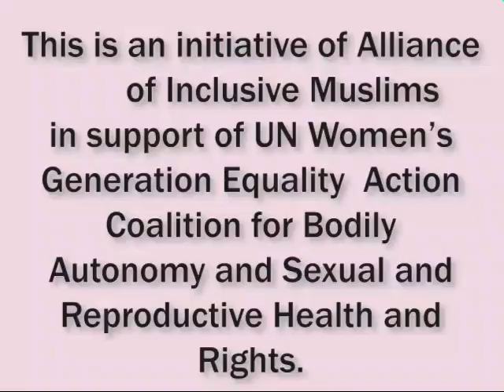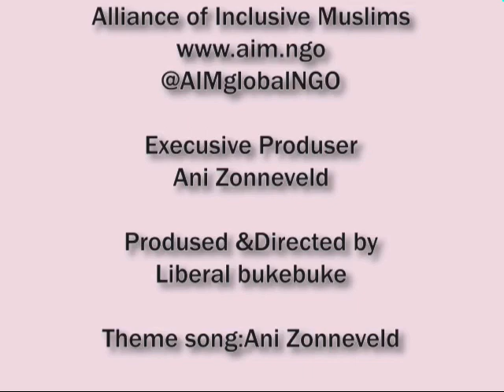ImamsForShe: Economic Independence - Burundi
In Burundi, this video focuses on EconomicIndependence and the important messages we can learn from the life of Khadijah (RA) and her life as a businesswoman.

This is an initiative of the Alliance of Inclusive Muslims in support of UN Women's Generation Equality Action Coalition for Bodily Autonomy and Sexual and Reproductive Health and Rights. The key point of this project is to highlight that without the girl's and women's rights to their own bodies, they will be deprived of education, and therefore economic independence. And unless women have economic independence, they will never have any say in society.

By publishing the important work of these organizations, we hope to bring awareness to the importance of girls' education, especially reproductive health, sexual education, reproductive rights, and economic empowerment, as a mechanism for gender equality and economic independence.

We hope you join us in promoting the fact that women’s economic independence as a means to achieving gender equality and economic empowerment is hinged on women’s reproductive justice.